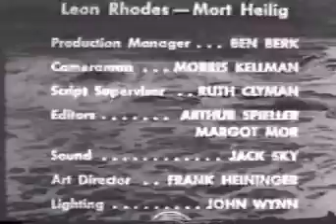Diver Dan - An Unusual Treasure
Diver Dan was a series of live-action shorts made for children's television. The shows were sometimes re-edited into half-hour (including commercials) blocks by local stations. The series featured the adventures of a diver in an old-fashioned diving suit who talked to the passing fish. The series was filmed in live action with puppet fish; the underwater effect was achieved by shooting through an aquarium. Diver Dan debuted in 1960, the brainchild of Philadelphia, Pennsylvania, cartoonist J. Anthony (John) Ferlaine, as a spinoff of his comic strip, Fish Tales. When CBS did not pick up the show, Ferlaine and promoter Martin Young partnered with Philadelphia producer Louis W. Kellman, who with his staff produced local TV spots and film shorts and filmed NFL football games. They produced the shorts over nine months and syndicated them.

Cast
Allen Swift ...  Baron Barracuda
Frank Freda ...  Diver Dan
Suzanne Turner ...  Miss Minerva the Mermaid

Directed By Leon Rhodes, Mort Heilig
Created by J. Anthony Ferlaine
Written By Joseph Bonaduce, Ron Ronszel, J. Anthony Ferlaine
Associate Producer Harvey Blake
Executive Producer Hal Tunis, Louis W. Kellman
Produced By Louis W. Kellman
Cinematography By Morris Kellman
Series Editing By Margot Mor, Arthur Spieler
Puppeteers John Caracciolo, Harold Taylor, Martin Kreiner

Details
Country: USA
Original Air Date: 1961
Production Co: Brian Cartoons Inc., Young Productions Inc.